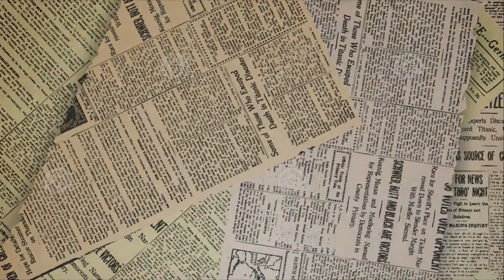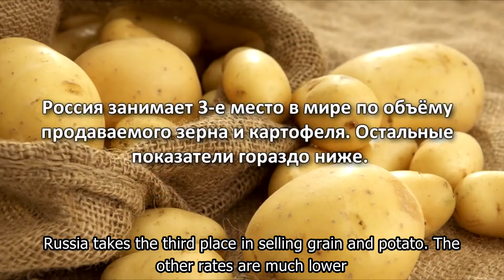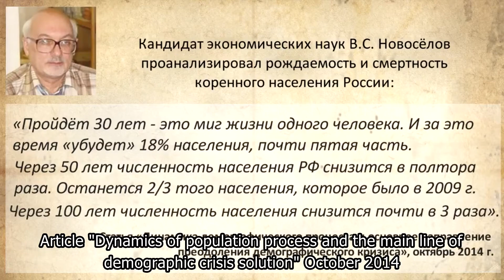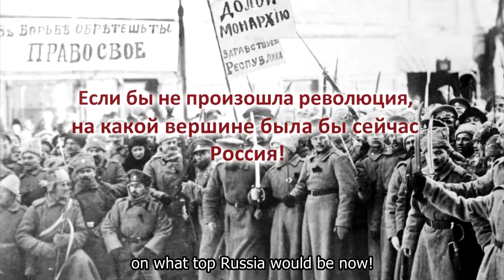Fact 2. Nicholas II is was one of the most powerful rulers of Russia.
The myth of the weak ruler debunked! "His will resembled the steady running of a stream from a mountain height ..." At the beginning of the 20th century, Western journalists vied with each other about the Russian economic miracle.

The Russian Empire came out on top in the world in terms of economic growth.

Thanks to the wise rule of Emperor Nicholas II, successes were achieved in all areas of the country's life: economy, science, education, social and military spheres.

What was done:

90% of the land was transferred to the peasants;
5.5 km of railways were built per day;
the largest export of agricultural products in the world has been established;
the ruble was the third currency in the world and was only converted into gold;
birth rate growth - 2.5 million per year;
85% of young Russians were literate by 1916.